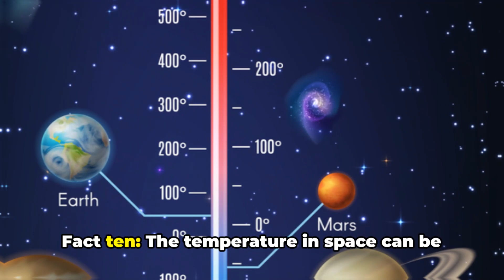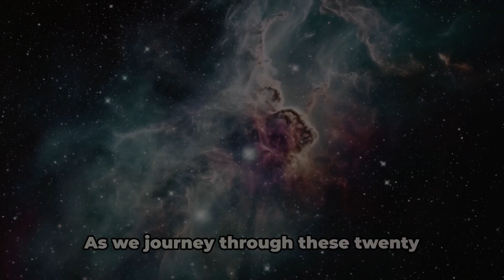20 Space FACTS That Will Haunt Your Dreams!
Welcome to 20 Space Facts That Will Haunt Your Dreams!
In this captivating video, we dive deep into the eerie and mysterious mysteries of space that will leave you wide-eyed and curious.

OUTLINE:

00:00:00 The Silent Expanse
00:00:20 Venus, the Slow Rotator
00:00:31 Footprints on the Moon
00:00:39 Cold Welding in Space
00:00:46 Floating Water in Space
00:00:57 Vesta, the Giant Asteroid
00:01:06 The Sun, a Colossal Entity
00:01:10 The Problem of Space Junk
00:01:21 Olympus Mons, the Martian Mountain
00:01:28 Extreme Temperatures in Space
00:01:37 The Spinning Milky Way
00:01:42 Enduring Footprints on the Moon
00:01:49 The Spaghetti-like Fate of Falling into a Black Hole
00:01:55 The Multiverse Theory
00:02:00 The Farthest Humans Have Traveled
00:02:09 The Hubble Space Telescope's Vision
00:02:15 The Nucleus of a Comet
00:02:20 Fruit Flies in Space
00:02:27 The Collision Course of Andromeda and the Milky Way
00:02:34 A Planet of Diamonds
00:02:43 The Endless Possibilities of the Cosmos 🪐 Explore our best-selling space toys & cosmic gifts at dazatrix.com – where your space journey begins.

Let me know if you want a version focused more on kids, collectors, or tech lovers.